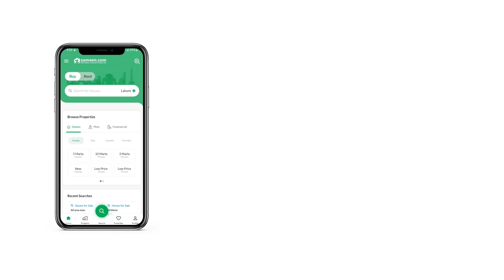1 KANAL RESIDENTIAL PLOT FOR SALE IN PECHS ISLAMABAD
Block H
Size 60 90
Main Road Facing
Level & Develop Plot